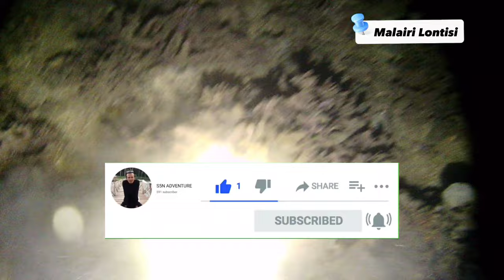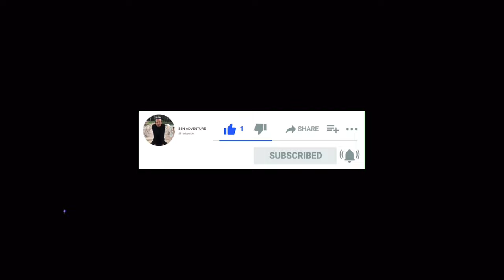Eps3 | Night Spearfishing Kajang 🇲🇨 | Spot lama tempat ikan kerapu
Lokasi Solorang,kassi puteh, kec. Kajang, kab. Bulukumba